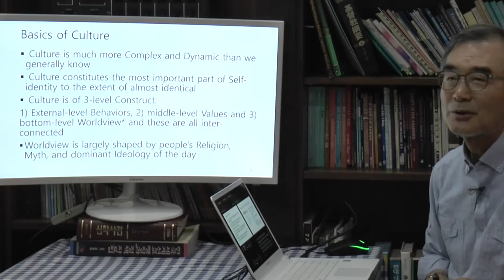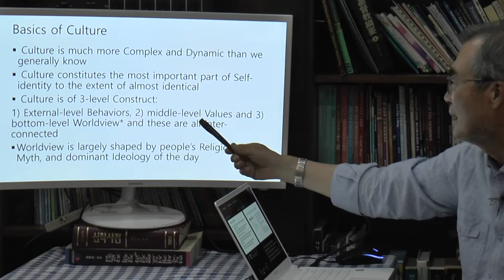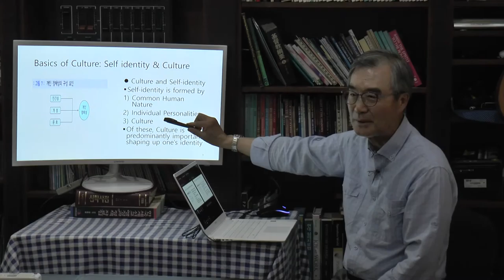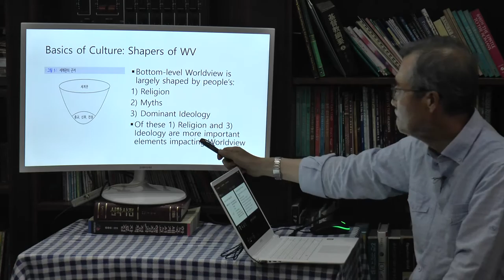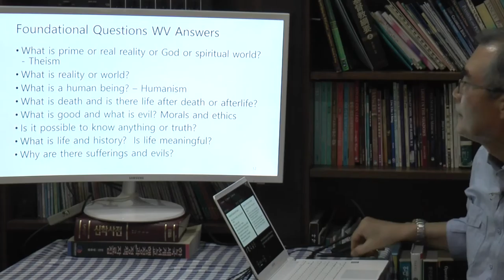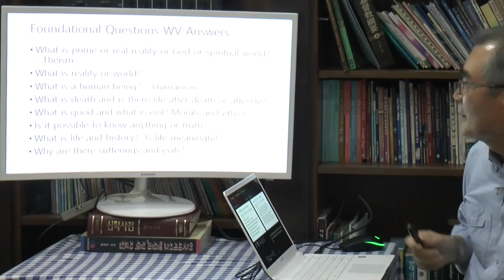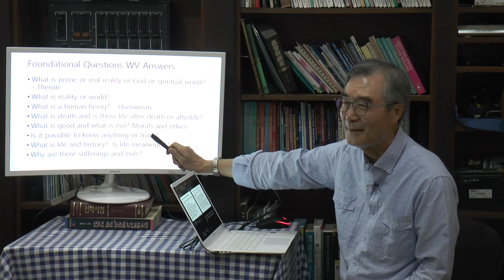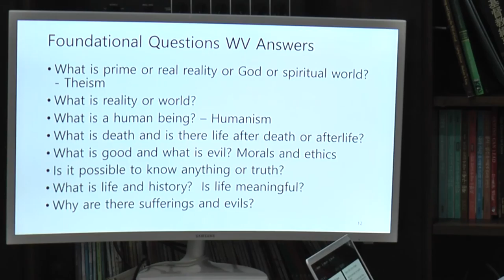Culture and Worldview Timothy Chung 2 Basics of Culture Foundational Questions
Speaker : Timothy WC Chung,
Visiting Professor, Asian Center for Theological Studies and Mission (ACTS)

January 2018

Video 1
 Bible Texts
 Theology and Its Tasks
 Why Culture and Worldview?
 Definitions of Culture and Worldview

Basics of Culture and Worldview

Video 4
 Theological View of Culture
 Gospel Worldview
 Gospel WV’s Sufficiency and Supremacy
 References

  (Camera : Claire)